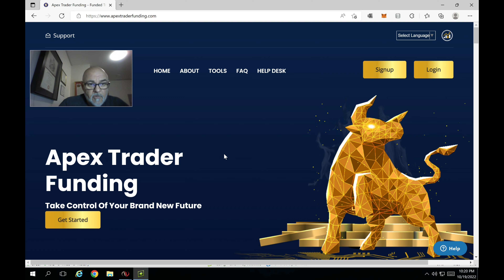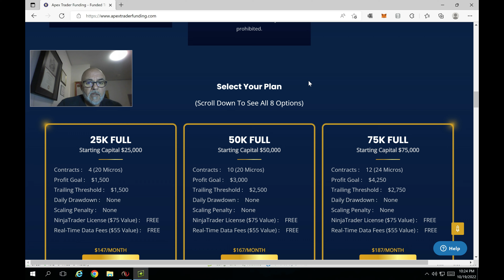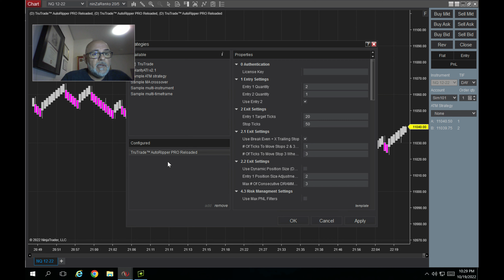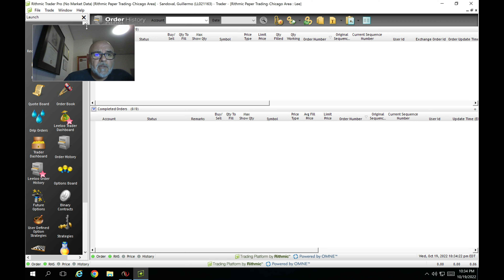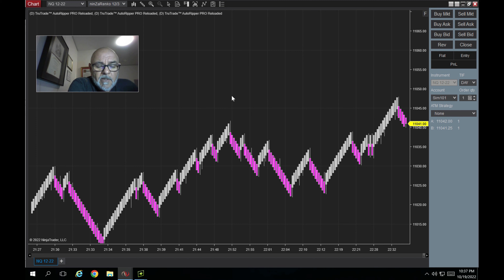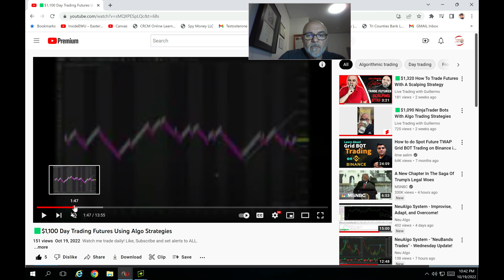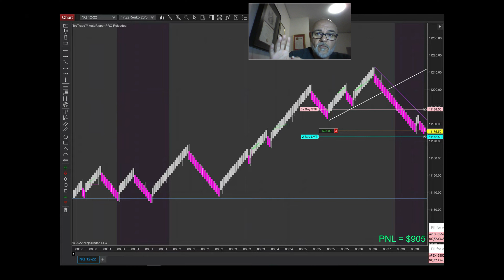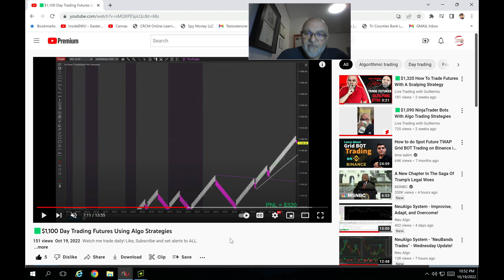Preguntas y Respuestas - sobre inverciones de futuros usando software de automatizacion